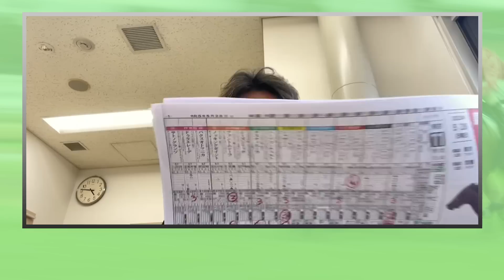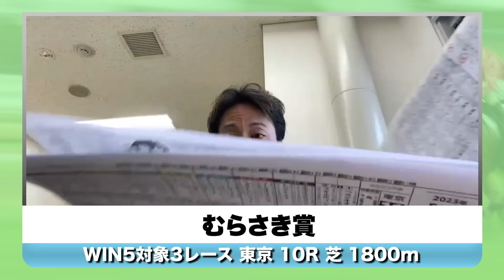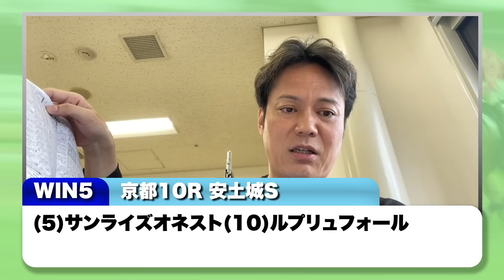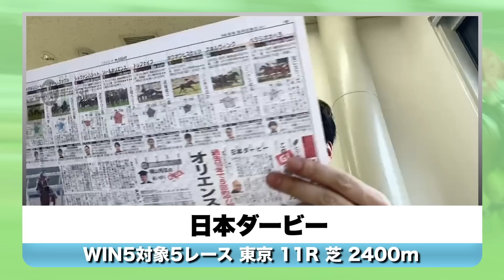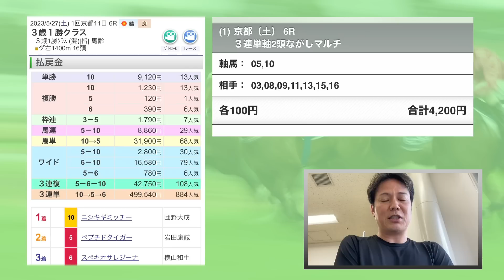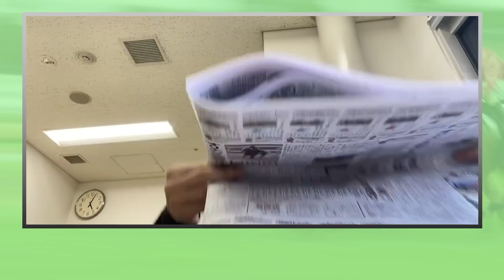【競馬予想】5/28(日)恋さんのWIN5予想と勝負馬を紹介！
# ウマ恋で感想、ご意見などお待ちしております。運営スタッフが全て目を通しております。恋さんがYoutube内でもご紹介させて頂くこともありますので、是非ハッシュタグで投稿してください！

みなさんのコメントもお待ちしております。

※配信開始時刻は出演者の都合により変更の可能性があります。
※機材などのトラブルにより配信内容が変更する場合があります。

生配信を視聴者の皆様と楽しんで盛り上がるチャンネルです。
・公序良俗に反する発言
・誹謗中傷
・他の視聴者様が不快になる内容
・他のチャンネルの過度な宣伝
はお止め頂きますよう皆様のご協力お願い致します。

シャンプーハットこいでです。
YouTubeやらせていただく事になりました。
でも、あんまり見られたら、テレちゃう❤️

‹シャンプーハット恋さん›
今年、上方漫才大賞を受賞したシャンプーハットのボケ担当。
大体の同期にあたるのはNSC13期生
ブラックマヨネーズ、野性爆弾、次長課長、チュートリアル徳井など。
特技は絵を描くこと。趣味は競馬・野球。
1男・2女の父で2019年にはベスト・ファーザー賞in関西を受賞。
その家族エピソードを描いた「パパは漫才師」を小学館の「サンデーうぇぶり」にて連載。